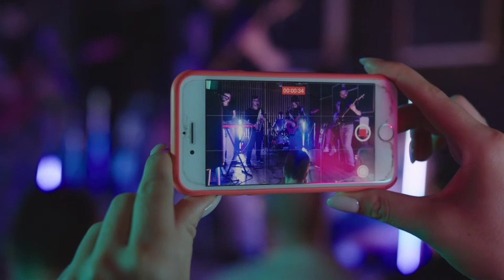Kumpulan Video Grup Band/ Video Grup Musik Anak Band/ Video Bebas Hak Cipta Bebas Copyright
salam kreativitas untuk anda semua para youtuber pemula dan para content Creator serta para pembuat presentasi dimanapun anda berada Saya doakan semoga semua menyaksikan video ini masih dalam keadaan sehat walafiat keluarga amin. video kali ini admin akan memberikan lagi 30 video beserta gambar-gambar gratis bebas klaim hak cipta atau bebas copyright dan bahkan bisa di reupload ulang di konten teman-teman semua atau di YouTube teman-teman semua sebagai bahan pelengkap yang teman-teman butuhkan dalam pembuatan sebuah video YouTube atau konten bahkan bahan untuk presentasi sebuah materi. dalam kesempatan kali ini admin menyediakan 30 video dengan tema Grup band atau grup musik, video-video berikut ini bebas klaim hak cipta dan bisa langsung di-download untuk digunakan tanpa ada klaim apapun dari pihak penyedia. jika teman-teman menyukai video seperti ini silakan like subscribe dan juga Nyalakan notifikasinya agar teman-teman semua bisa mendapatkan video-video terbaru dari admin dengan tema yang menarik dan terbaru dan akhir kata admin Ucapkan salam kreativitas Nusantara.